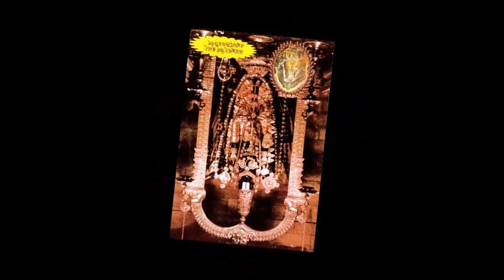thirupathi sentru vanthal shobana songs